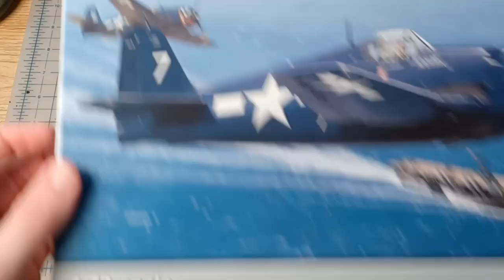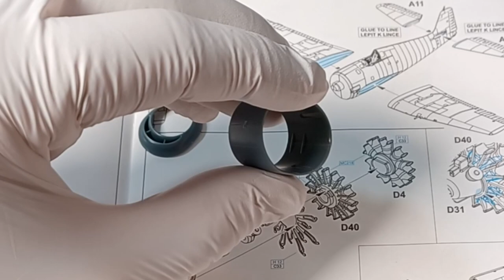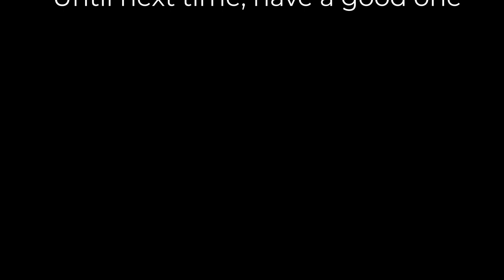Eduard 1/72 F6F-5 Hellcat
Full build of the Eduard 7077 1/72 F6F-5 Hellcat. Footage playing at 2x speed.

Project on ScaleMates
(SoonTM)

Recorded on my phone. Edited with DaVinci Resolve.

0:00 Unboxing
0:31 Assembly
2:17 Cockpit Painting and details
5:49 Assembly
12:11 Primer and Paint
20:06 Decals
22:17 Weathering
25:04 Final Details
28:47 Finished